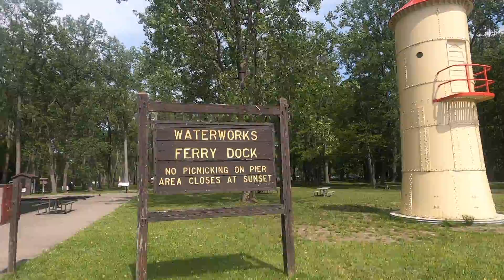Picnic at Presque Isle. June 13th, 2020